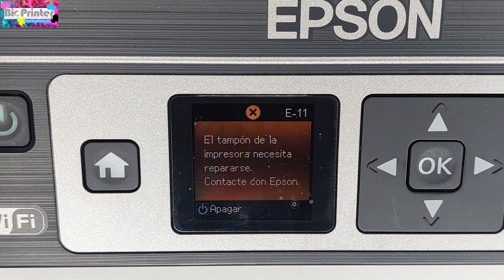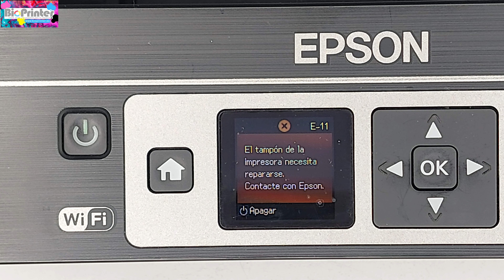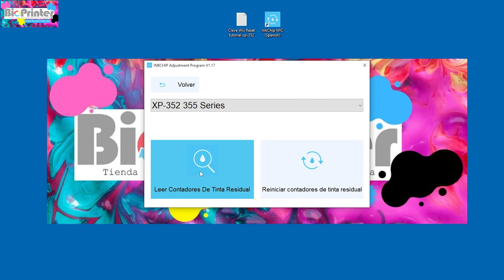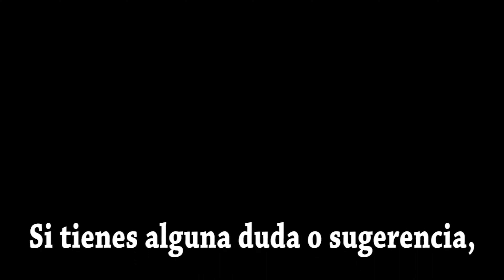ERROR E11 EN EPSON XP-352. ERROR ALMOHADILLAS, ERROR TAMPON. SOLUCIONADO!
Impresora Epson indica error E11 El tampón de la impresora necesita repararse. SOLUCIÓN!

En este sencillo vídeo vamos a ver que rápido podemos solucionar el error E11 en este caso en una impresora Epson XP-352

ENLACES:
**Clave Wic

Level 15, Nexxus Building, 41 Connaught Rd Central, Central, Hong Kong

Serie XP
XP-100, XP-102 103, XP-200, XP-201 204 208, XP-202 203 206, XP-205 207, XP-210, XP-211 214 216, XP-212 213, XP-215 217, XP-220, XP-225, XP-230, XP-235, XP-240, XP-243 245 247, XP-255 257
XP-30 33, XP-300, XP-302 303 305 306, XP-310, XP-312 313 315, XP-320, XP-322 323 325, XP-330, XP-332 335, XP-340, XP-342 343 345, XP-352 355
XP-400, XP-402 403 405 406, XP-410, XP-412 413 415, XP-420, XP-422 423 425, XP-430, XP-432 435, XP-440, XP-442 445. XP-452 455
XP-2100, XP-2105

Serie Work Force
WF-2010, WF-2510, WF-2520, WF-2530, WF-2540, WF-2630, WF-2650, WF-2660, WF-2750, WF-2760, WF-3720, WF-3730
WF-7010, WF-7011, WF-7012, WF-7015, WF-7018, WF-7510, WF-7511, WF-7515, WF-7520, WF-7521, WF-7525

Serie Stylus Office
B30, B40W, B42WD, B1100
BX300F, BX305, BX305 plus, BX310FN, BX320FW, BX525WD, BX535WD, BX600FW, BX610FW, BX620FWD, BX625FWD, BX630FW, BX635FWD, BX925, BX935FWD
T30, T30, T33, T40w, T1100
TX300F, TX320F, TX510FN, TX515FN, TX525FW, TX600FW, TX610FW, TX620FWD

Serie Stylus Photo
T50, T60
TX650, TX700W, TX710W, TX720WD, TX730, TX800FW, TX810FW, TX820FWD, TX830
R240, R250, R260, R265, R270, R280, R285, R290, R330, R340, R350, R360, R380, R390 R1900, R2000, R2400, R2880, R3000

Serie Stylus
C60, C61, C62, C70, C80, C82, C110, C1150, C1160, C760, C860
D120
DX3800, DX4000, DX4200, DX4800, DX5000, DX6000, DX7400, DX8400, DX9400F

EP Series
E Series
E-300, E-330, E-340, E-350, E-360, E-500, E-520, E-600, E-700
M Series
M100, M105, M200, M205

Esperamos que este vídeo te resulte de ayuda, si es así danos un dedito arriba y suscríbete al canal activando la campanita para que te lleguen las notificaciones de los próximos vídeo que vayamos subiendo.

Muchas gracias por acompañarnos y nos vemos en el siguiente tutorial.